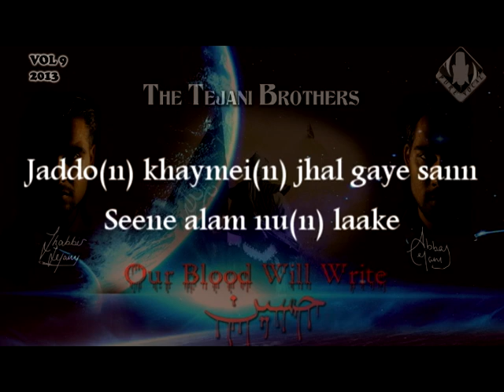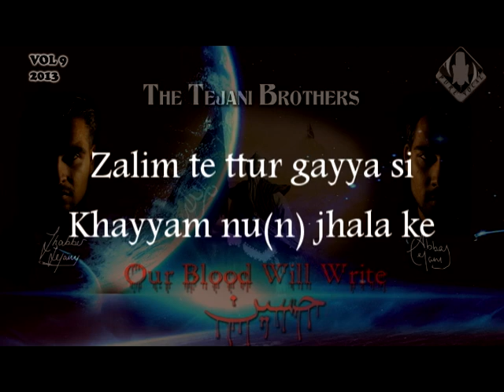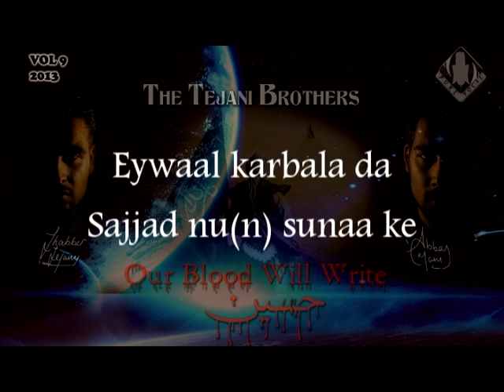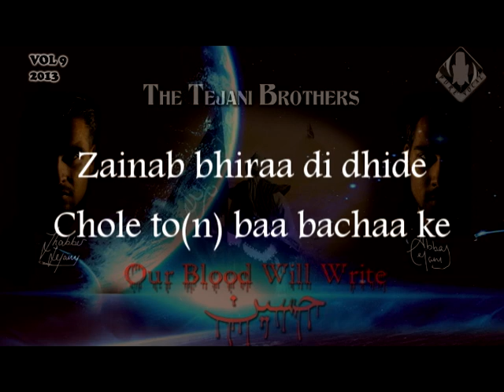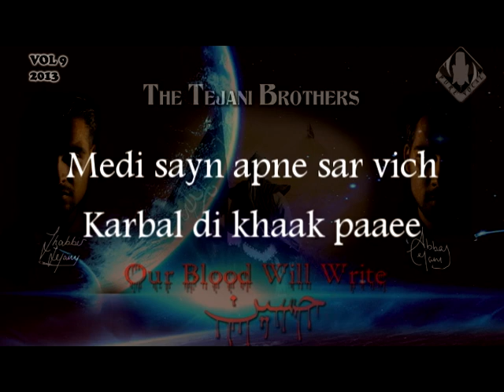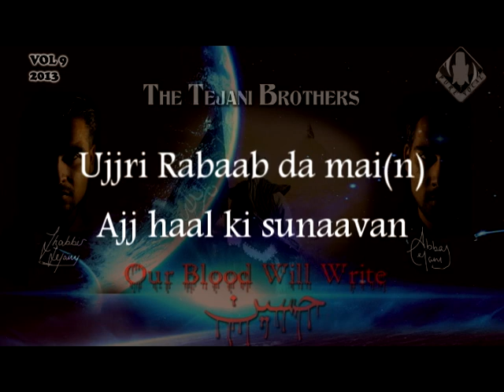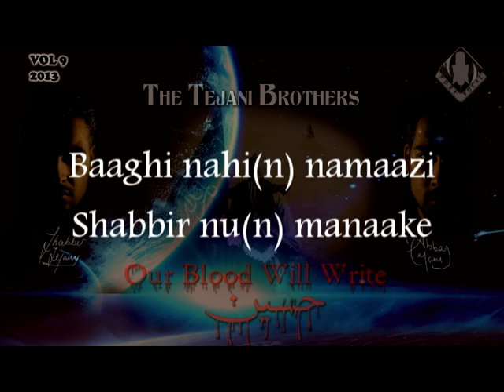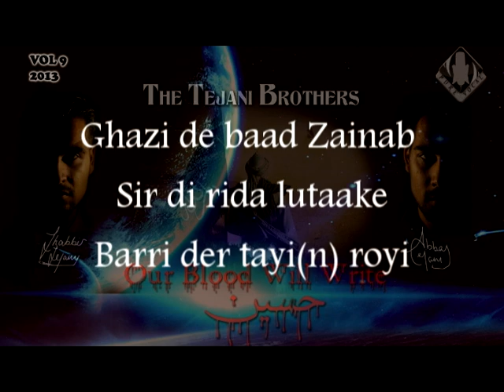The Tejani Brothers - Ghazi De Baad (Official Lyrics Video) - 2013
The Tejani Brothers (Dr Shabbir Tejani & Dr Abbas Tejani) - Ghazi De Baad

Official lyrics video from the Muharram 1435 / 2013 album "Our Blood Will Write Hussain (as)"